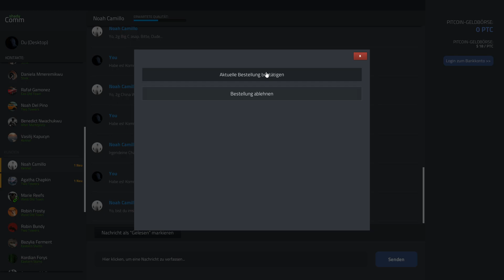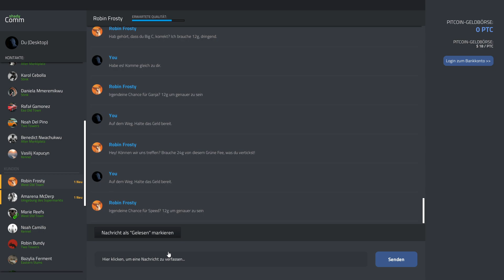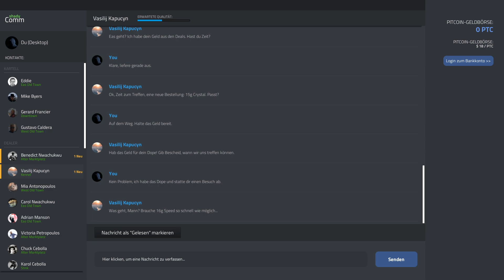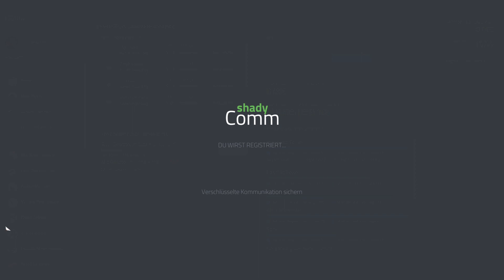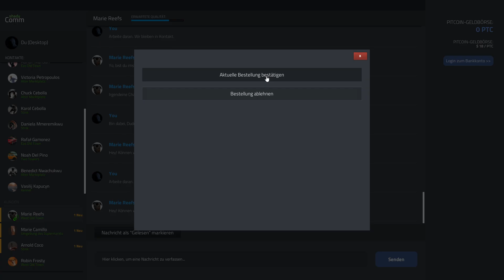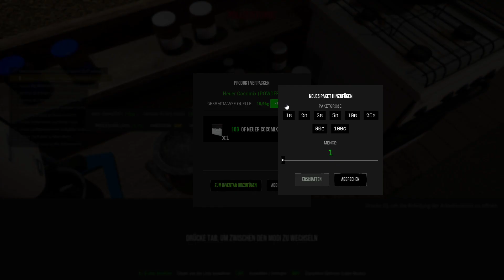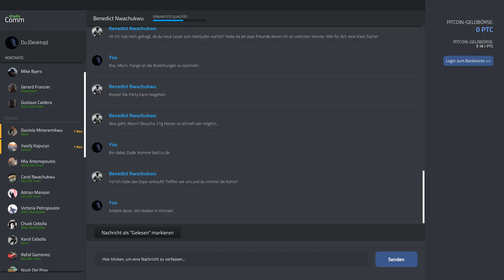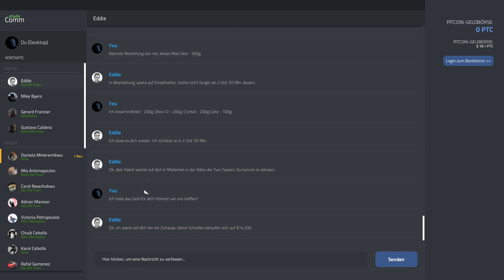Drug Dealer Simulator #25 Danke fürs Feedback Drogen Dealer Simulator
Drug Dealer Simulator #24 - 7x50g ist der Wunsch - Drogen Dealer Simulator

▼ Über den Drug Dealer Simulator ▼

Hast du jemals daran gedacht, dein eigenes kriminelles Imperium aufzubauen? Ohne rechtliche und moralische Konsequenzen?

- Starte klein, werde GROß!

Deine Geschichte beginnt in einem kleinen und dreckigen Versteck. Arbeite dich hoch bist du ein ganzes Gebiet kontrollierst und eigene Leute einstellst, die dir bei deinen dunklen Machenschaften helfen.
Werde zu einem Genie des Straßenhandels oder zu einem skrupellosen Gangster – es hängt ganz alleine von dir ab!

Sei aber vorsichtig! In der Welt des Verbrechens kommt nichts von alleine.

Nehme geschmuggelte Waren aus Gebieten außerhalb des Kartells, verstecke dich vor der Polizei, richte Verstecke ein. Verkaufe kleinere Mengen an einzelne Kunden oder ganze
Ladungen an Gangs.

Vergiss nicht, dass du clever und hinterhältig sein musst, denn die Feinde lauern dir an jeder Ecke auf und die DEA schläft nie.

Angst bekommen? Brauchst du nicht. Nur die tapfersten regieren die Welt!

In dieser Welt bist du nicht der einzige, der nach Macht, Geld und Respekt strebt. Sei vorsichtig bei allem, was du machst, denn du kannst sowohl machtvolle Verbündete als auch rachsüchtige Feinde gewinnen. Verarsche deine Kunden nicht…zumindest nicht zu sehr.
Arbeite mit den richtigen Leuten zusammen, lass dich nicht schnappen und es könnte sein, dass du lang genug leben wirst, um dein Vermögen auszugeben!

Wer braucht schon Geld, wenn man es nicht richtig ausgeben kann, oder nicht? Investiere
deinen Profit in den Ausbau deiner Gang und neues Equipment, besteche damit Leute,
heuere ein paar Kraftprotze an oder…LASS EINFACH NUR DIE SAU RAUS.

FEATURES:

- Erhalte Schmuggelware vom Kartell- Begib dich vorsichtig zu deinem Versteck mit dem gekauften Stoff
- Erstelle deine eigenen Mischungen, teile sie in Portionen und stelle so Dope zum Verkauf her
- Organisiere den Vertrieb deiner Ware, angefangen bei einzelnen Junkies bis hin zu kompletten Transaktionen zwischen dir und lokalen Gangs
- Halte dich eine Strategie, um sowohl der Polizei als auch DEA zu entkommen
- Vergrößere deinen Einfluss, um neue Gebiete zu übernehmen. Stelle Leute ein oder besteche sie, deale mit Gangstern oder…schieße dir einfach den Weg zur Dominanz frei.
- Lass dein Geschäft wachsen, investiere Geld und stelle dich neuen Gefahren und Problemen, die auf dich auf höheren Ebenen deiner Karriere warten.

▼ Über SachsenLetsPlayer ▼

⮩ Social Media ⮨

 ▼ Support SachsenLetsPlayer ▼

▼ Sonstiges ▼